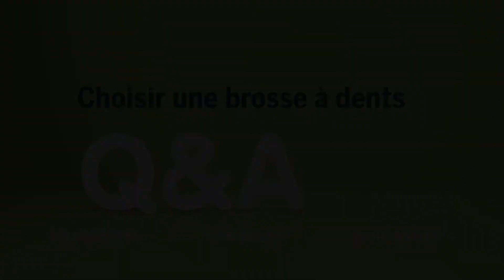Choisir une brosse à dents | Soins dentaires préventifs pour les animaux Q&R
La force principale de notre division de santé animale Stemcare provient des connaissances, de l'expérience et du dévouement combinés des membres de notre équipe de gestion, le Dr Gordon Guay PhD, notre directeur scientifique et le Dr Jean Gauvin DMV, notre vétérinaire en chef. Gordy et Jean travaillent ensemble sur une série de vidéos éducatives pour aider les parents d'animaux de compagnie à mieux comprendre la santé de leur animal en matière de soins bucco-dentaires et de soins de la peau.